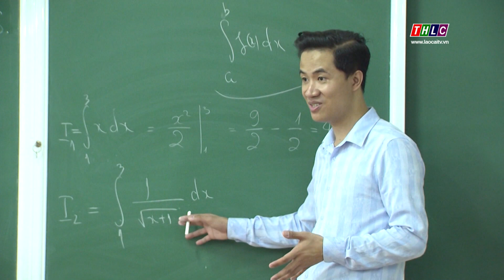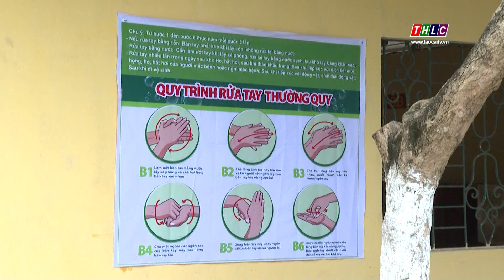An toàn thực phẩm (06/3/2020) | THLC